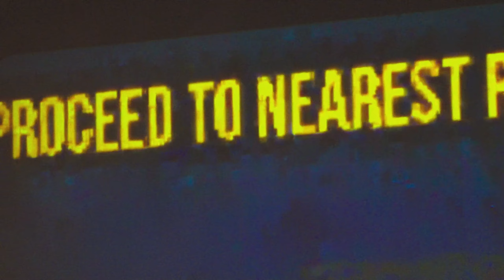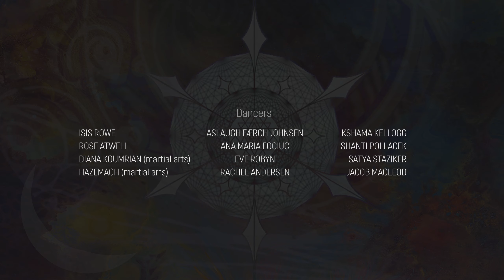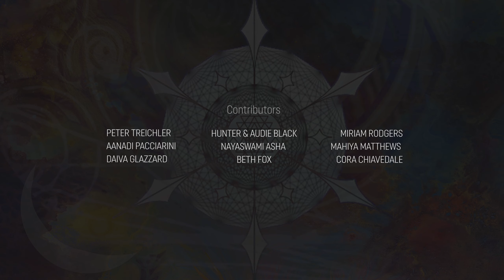The making of Ancient Future Multimedia Performance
A behind the scenes experience of the multimedia production Ancient Future, presented at the Climate Change and Consciousness conference in Findhorn, Scotland.